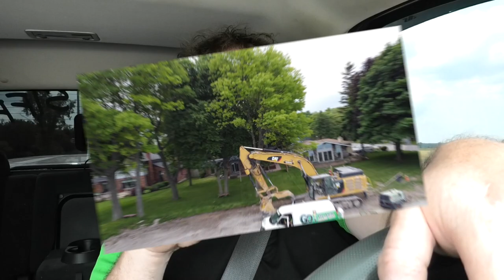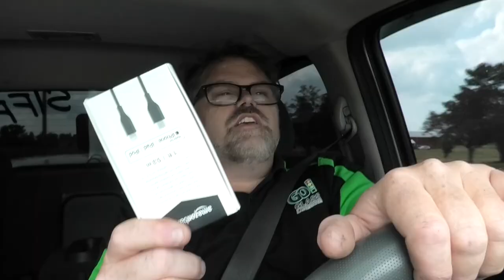Waiting For The Glue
At work waiting for the glue to set so I can reinstall this side down windshield so I figured I take a flight

BillSiff (GoGlass)
1289 Confederation St,
Unit 3
Sarnia Ont.
Canada
N7S 4M7

2540 Lapeer Rd,
Port Huron,